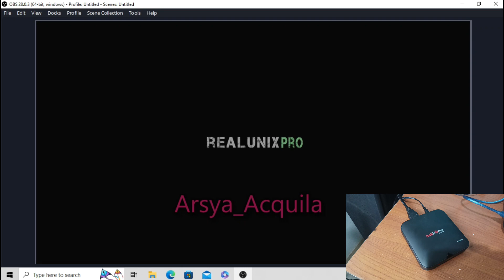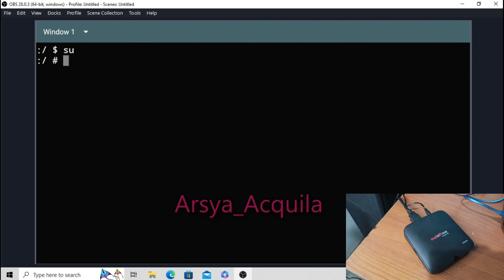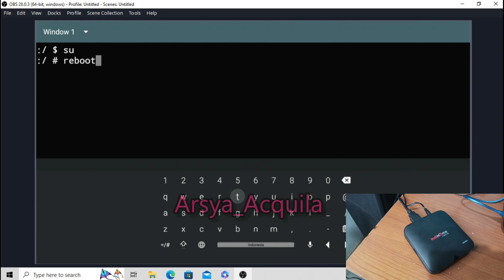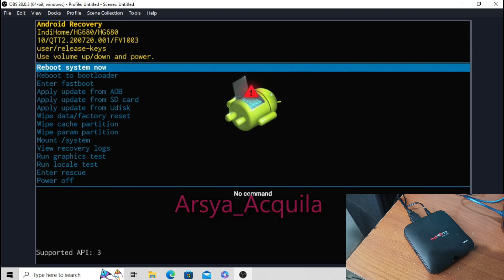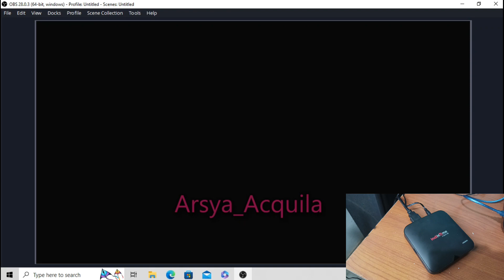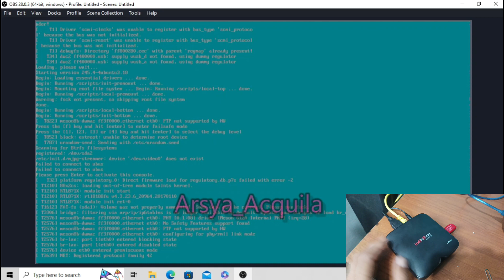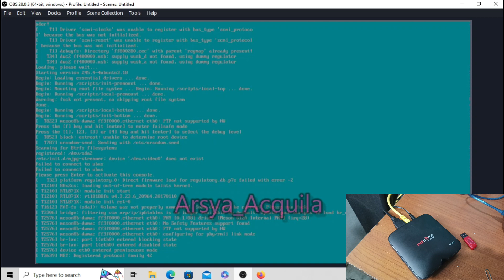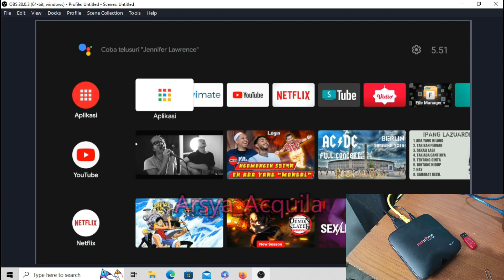Openwrt Di Stb HG680FJ Bisa dual Boot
Stb hg680fj bisa dual boot di openwrt dan android tv
Tapi diseri stb ini pilih pilih media openwrtnya..

Trims to..
Mbah Deri Sahertian atas firmearenya